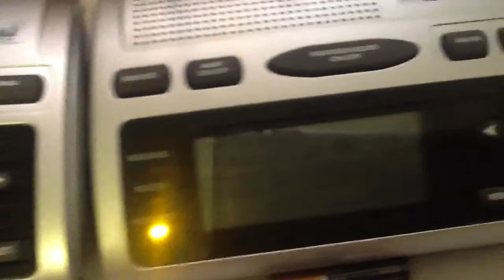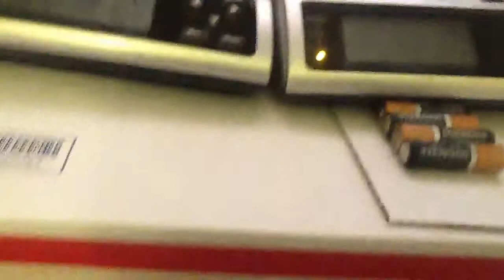EAS #7: Required Weekly Test - June 12, 2013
Sorry for low siren level.  And as of May 31, 2013, I have 2 weather radios.